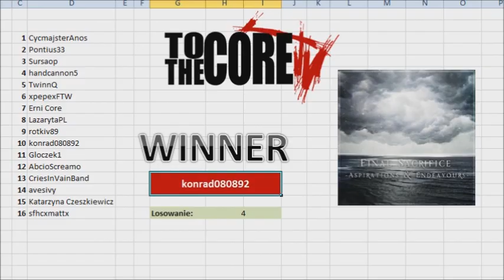Wyniki konkursu #2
Sorry za tak długą zwłokę ale naprawdę nie mogłem się w sobie zebrać do zmontowania tego filmu. Ale już jest.

Miał być jeden zwycięzca ale przez Excel'owy psikus jest ich dwóch a są nimi konrad080892 i handcannon5